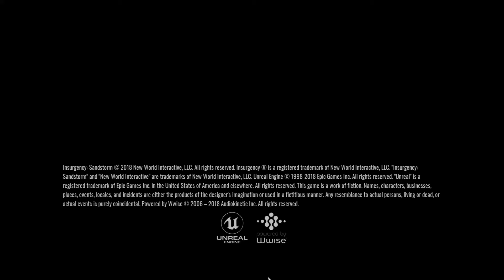【ゆっくり】ぼっち部隊がいく Part11【Insurgency: Sandstorm】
お久しぶりです。生きております。
約5か月振りの動画投稿ですが相も変わらずソロプレイ。
新MAP「TELL」をFAMASで蹂躙しようと思ったら
NPCが仲良くて強くてこれもう私要らないんじゃないかなって思いましたまる
そして動画編集中にアップデート1.9が来てましたし光陰矢の如し。